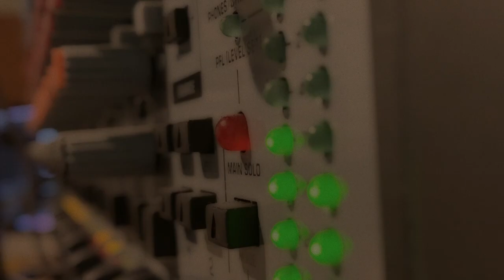Listening With Your Eyes: Towards Understanding ASL and the Deaf Community, with Michel Zaken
In this episode of On Listening, I have the distinct privilege to interview Michel Zaken, secondary education professional and Deaf woman. She engaged with me via Zoom along with her interpreter Nicole Lupinetti. Michel helped me understand the experience of listening for the d/Deaf and hard of hearing population with the caveat that she does not speak for all d/Deaf people. We discuss American Sign Language - a strictly visual language - and how it differs from American English. She exposes myths around deafness and discusses the experience from the lens of having a “deaf gain” as well as living with a disability. We also explore “audism” which is the bias that d/Deaf people are in some way less than. I learned more in this podcast than any other and so appreciate her thoughtfulness and connection on this topic.